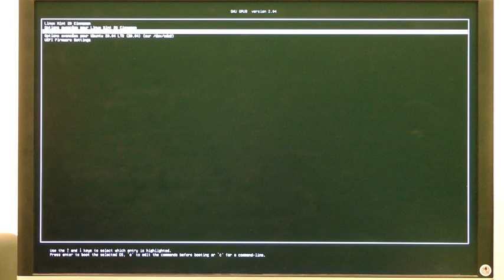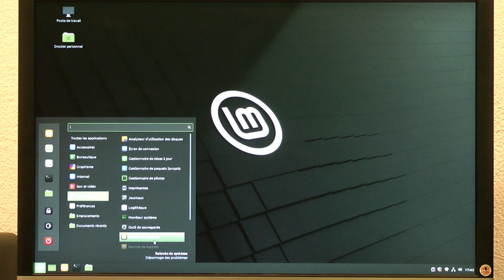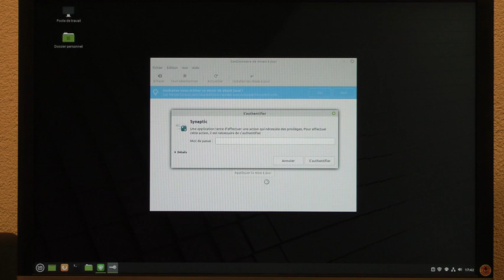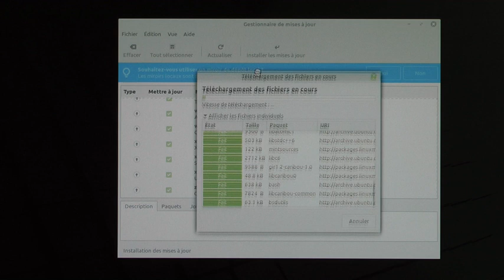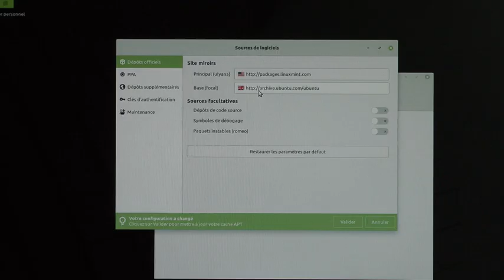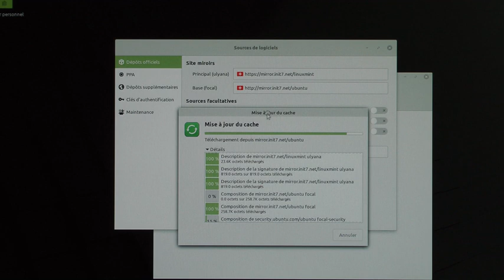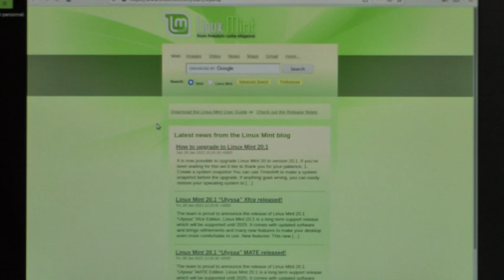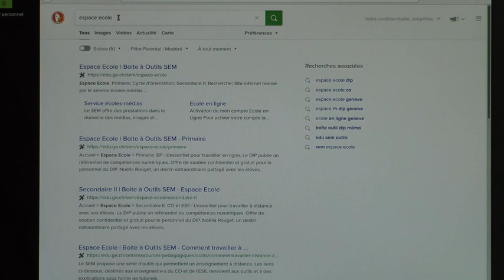MAJ+nouveaux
Premier démarrage et mise à jour.
Installation de nouveaux logiciels.